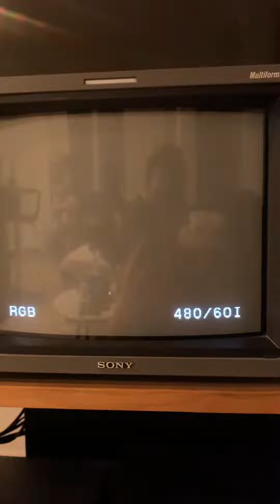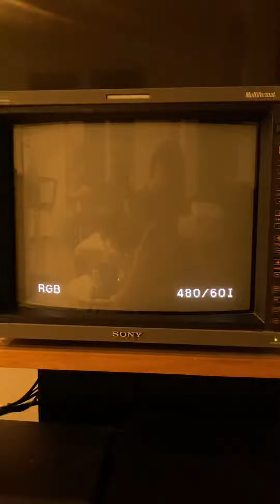Sonic 2 and Sonic & Knuckles work on an Analogue Mega SG with 32x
Knuckles the Echidna in Sonic 2 on the 32x will work both plugged and unplugged to power where as Sonic 3 & Knuckles only work when powered off.